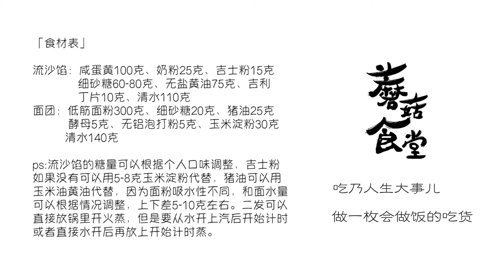自制金黃流沙包！外皮蓬松喧軟，內餡細膩順滑，鹹甜的雙重滿足！| 请叫我蘑菇娘娘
自制金黃流沙包！外皮蓬松喧軟，內餡細膩順滑！
鹹甜雙重口感，簡單易學！

本期食材表↓（可見視頻最後）：
流沙餡：鹹蛋黃100克、奶粉25克、吉士粉15克
細砂糖60-80克、無鹽黃油75克、吉利丁片10克、清水110克
面團：低筋面粉300克、細砂糖20克、豬油25克、酵母5克、無鋁泡打粉5克、玉米澱粉30克、清水140克
ps：流沙餡的糖量可以根據個人口味調整，吉士粉如果沒有可以用5-8克玉米澱粉代替，豬油可以用玉米油黃油代替，因為面粉吸水性不同，和面水量可以根據情況調整，上下差5-10克左右。二发可以直接放锅里开火蒸，但是要从水开上汽后开始计时或者直接水开后再放上开始计时蒸。
嗨！歡迎來到 蘑菇娘娘 的治癒食堂~
吃乃人生大事兒，和我一起做一枚會做飯的吃貨吧！
這裡是 蘑菇娘娘 的官方YouTube頻道。